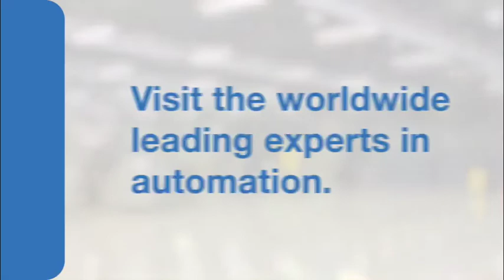Eskom tariffs in AMSA’s action plan crosshairs as losses spike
Steel producer ArcelorMittal South Africa (AMSA) will approach the National Energy Regulator of South Africa (Nersa) directly with a request for discounted electricity tariffs as part of a multi-pronged business sustainability action plan unveiled after the JSE-listed group slumped to a R1.6-billion headline loss in the six months to June 30.